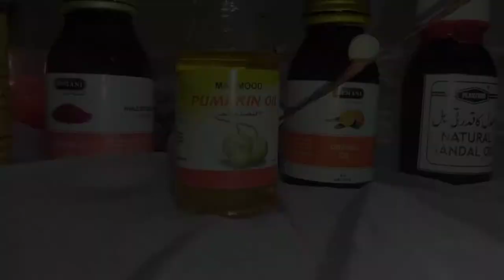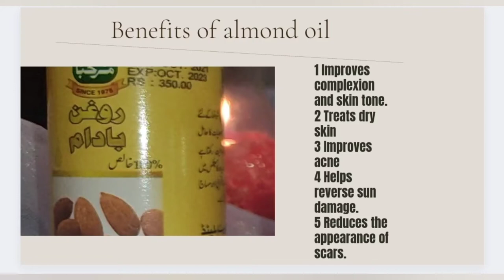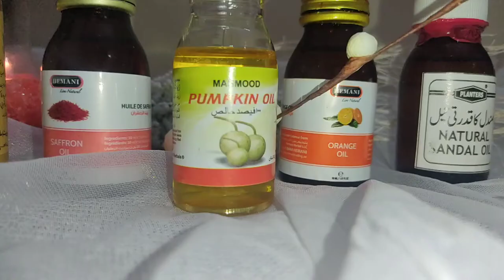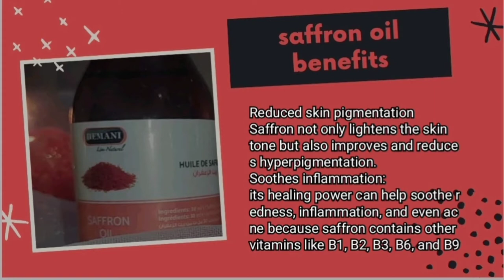winter skin whitening and glowing serum | How to make serum at home | winter skin care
winter skin whitening and glowing serum
How to make serum at home

in this video I am sharing my most favourite skin whitening and glowing serum with all natural oils and ingredients suitable for all skin types..

DIY serum
Almond oil
orange oil
pumpkin oil
sandalwood oil
saffron oil

glow serum
face serum
glow serum for dry skin
homemade serum